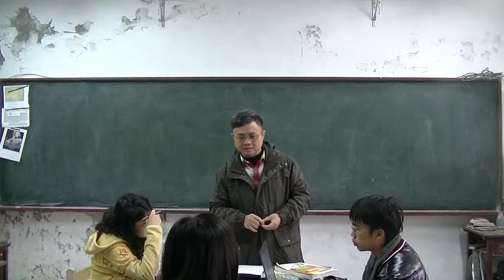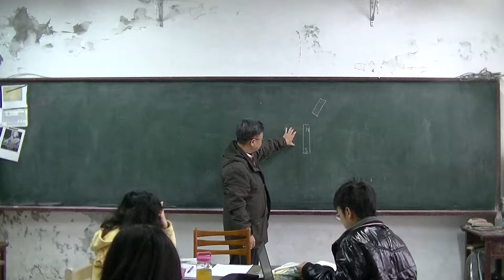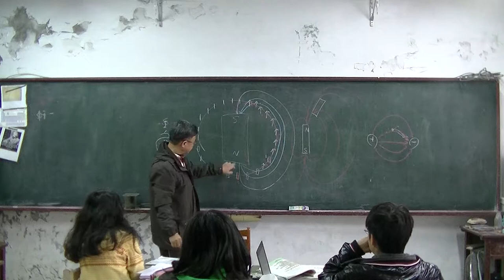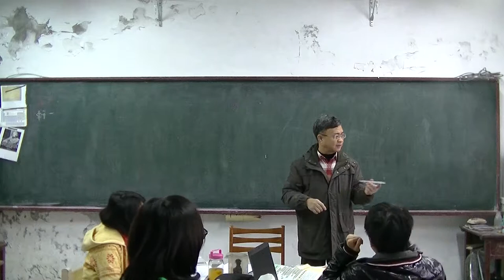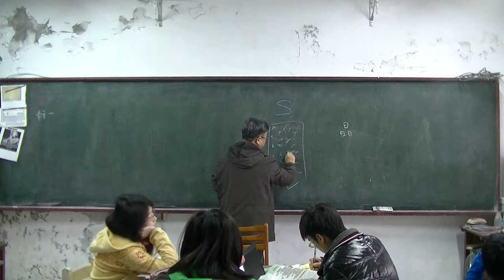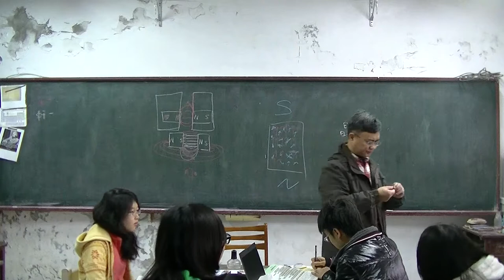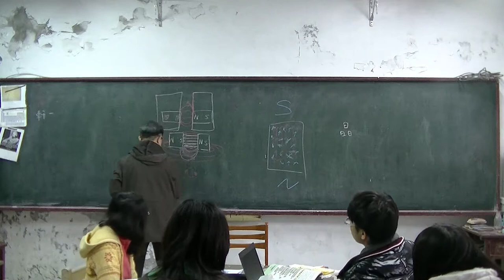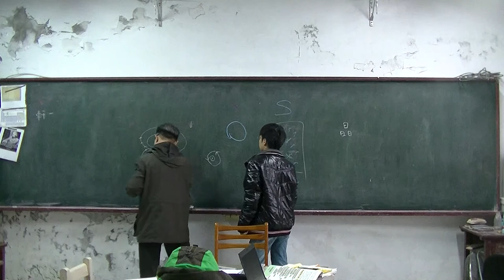國中物理 電磁學2160324 01